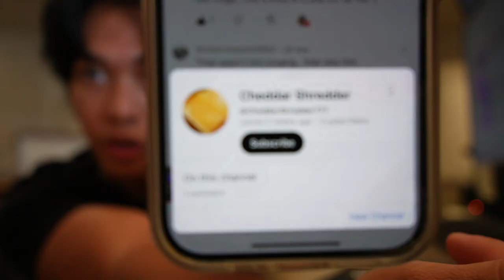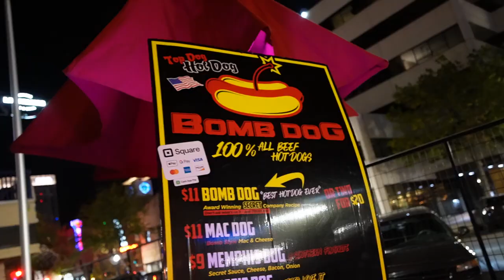2 Guys Glazing a Glizzy